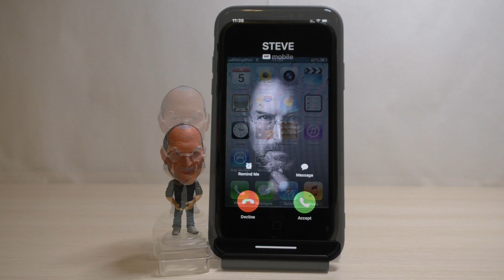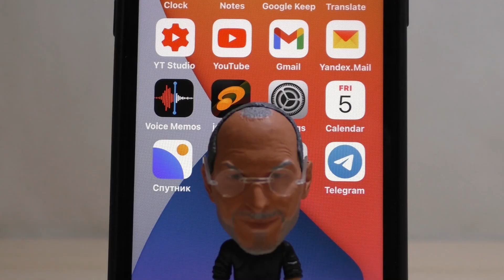Steve Jobs Spirit Incoming Call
Steve Jobs Spirit of Apple Incoming Call